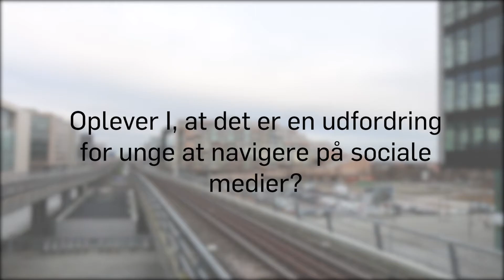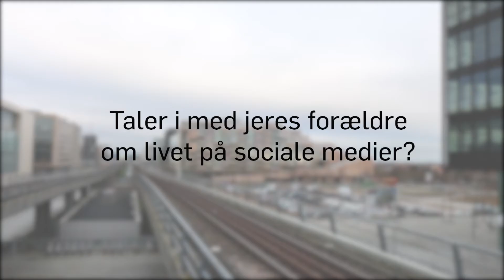Hvad siger de unge selv om billeddeling?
Vi har spurgt fire gymnasieelever på Ørestad Gymnasium